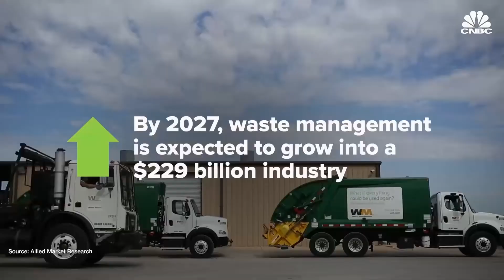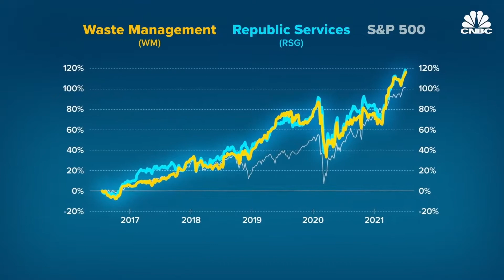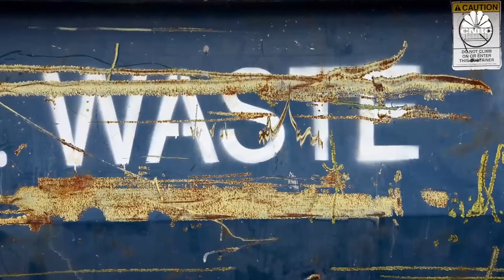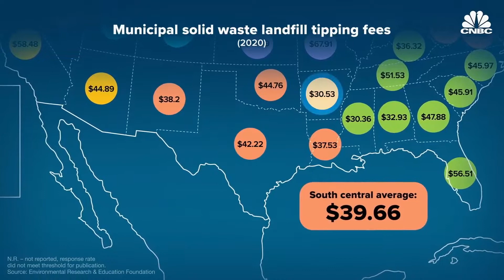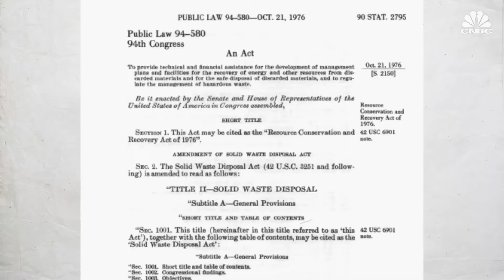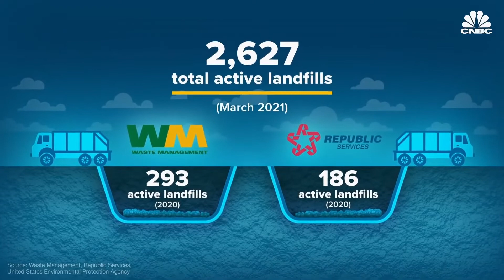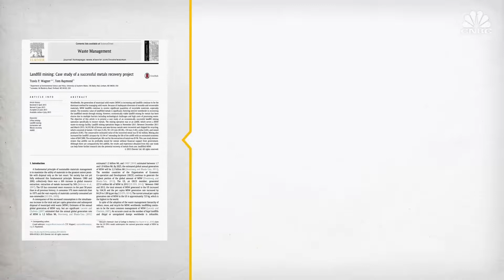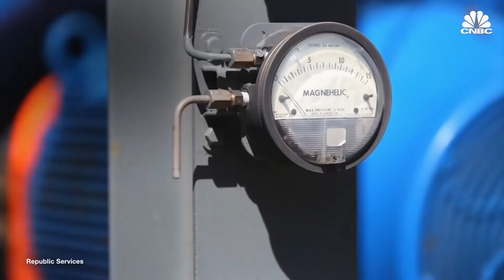How TRASH GABAGE Makes Money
This will us produce more content for you. THERE ARE MORE GOODIES IN THE DESCRIPTION BELOW.

Are you struggling to lose weight no matter how much you Diet or exercise? Turns out, it's not your fault.